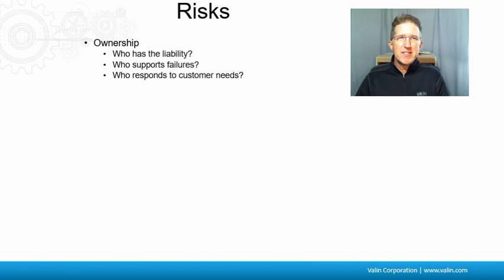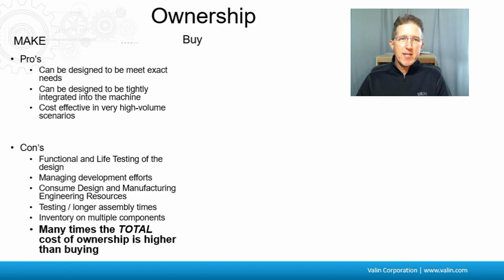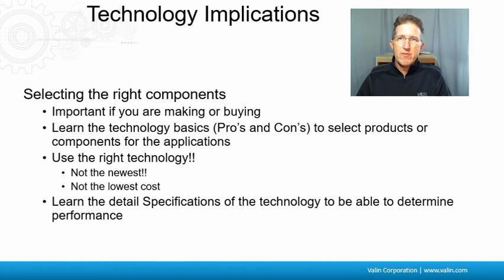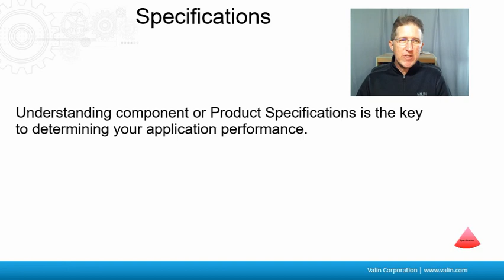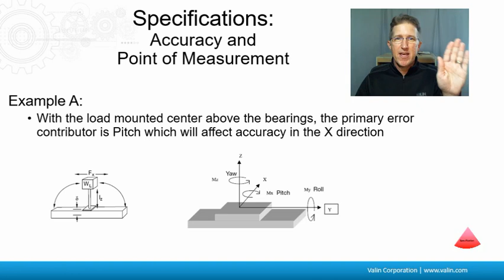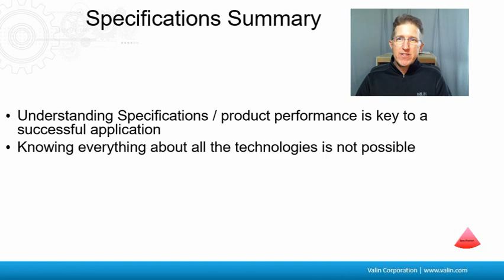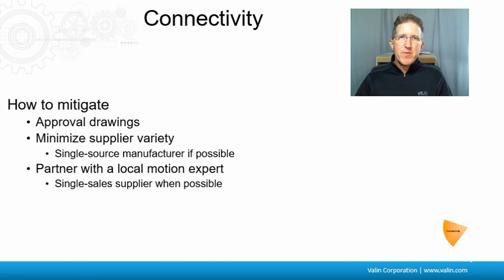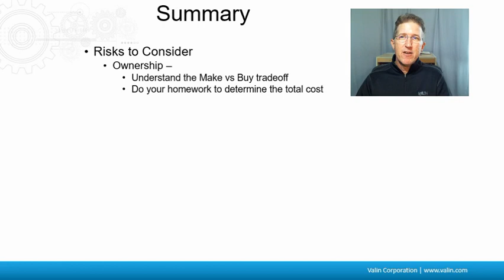How To Mitigate Risks In Mechanics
I would like to thank my good friend and colleague, Ben Furnish, and all the great mechanical engineers that he works with over there in Irwin, Pennsylvania, for teaching me about the ways to mitigate risk when sizing, selecting and designing mechanics.

I have a question for you: what is more important to you, your time or your money?  Or how about the question: what is more important to your company, your time or your money?  I ask customers this question all the time because it really depends upon the business model.  Are they designing just one?  Are they designing a hundred or thousands?  Are they wanting to design in the inexpensive stuff that they then must spend a lot of engineering time on to design in?  Or do they want the more expensive stuff that is going to minimize the amount of the engineering time?  It really just depends upon their priorities.  So, I asked that question.  I am curious as to how you answer this poll up here.

We are talking about mitigating risks when selecting mechanics.  There are a few different areas: ownership, technology, specification, connectivity and support that we can consider.  The ownership: Who has the liability? Who supports failures?  Who responds to the customer's needs?  The technology implications: When to select which technology?  Technology strengths?  How to balance the cost versus performance?  Specifications: How do I understand the various marketing speak of manufacturers?  How do the specifications affect application performance?  The connectivity: Will the parts mount with minimal effort?  Will communication between electronics be seamless?  The ease of setup?  Support: Is there a local contact wherever your machine ships to support it?  Will the on-time delivery hold your project up?  When you call, do you get answers?  Those are basically the topics we are going to be talking about.

Make or buy pros and cons: Let us talk about making your own mechanics.  The pros: you can design it exactly the way that you want to; you can design it with a particular cost-effective scenario and with high-volume.  The cons: the functional and life testing of the design; managing the development efforts otherwise it is going to consume your engineering resources; testing; the inventory.  Many times, the total cost of ownership is higher than buying.  How about buying it?  The pros are your reducing your functionality risks, you have a proven warranty, it is more modular, and there is a known and fixed product cost which is typically less than the in-house design.  The cons though are your typically buying features not needed, the size may be slightly outside what you are looking for, and then you have to worry about somebody else having control of the product obsolescence.

There are some ways to mitigate risks if you are making it yourself.  You can use the Failure Mode and Effect Analysis (FMEA) tool which I will show on the next slide.  You need to perform the Design For Manufacturability (DFM) reviews by bringing your teams together and be able to go through all that.  You can perform lifecycle testing.  You can verify the manufacturing of the tolerances and the fits and then you need to run alpha units to verify the performance.  Here's a sample FMEA form you could check out.  There are ways to mitigate risk if you are buying a product: you can request the product’s lead time and it's on-time delivery percentage; you can ask whether the supplier can provide the validation of specifications from laser interferometers and torque graphs; you can ask what the products PPM (their parts per million of products that are returned) for problems which may not be available for a few years if it's a new product; and what is the typical life cycle of the products that you are buying?

Here are some technology implications: selecting the right components, which is important if you are making or buying; learn the technology basics, the pros and cons of each of the products that you are using in it; use the right technology; learn the detailed specifications of the technology to be able to determine their performance.  You must learn a lot if you are making it from a component level.

In summary, risks to consider are ownership, technology implications, specifications, connectivity and support.

I am Corey Foster of Valin Corporation. Follow my MotionControlShow. Check out this website. There is a lot of good material in the episodes prior to this that I referred to. There are more coming down the road. I hope you learned something.

If you have any questions or are just looking for some help, we're happy to discuss your application with you.